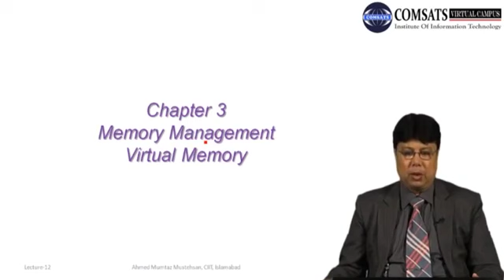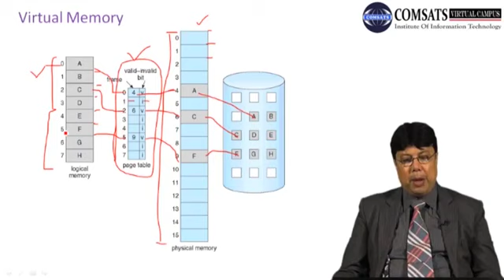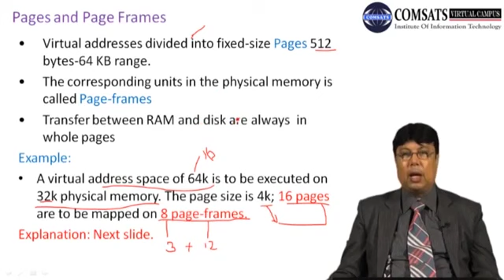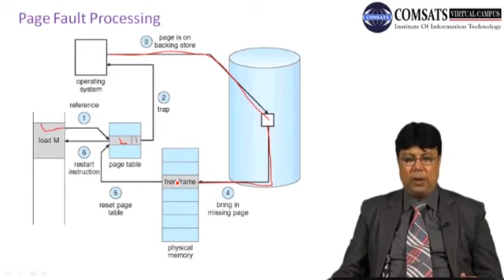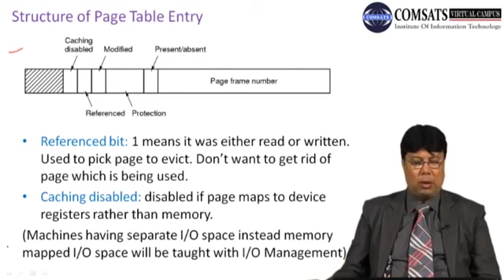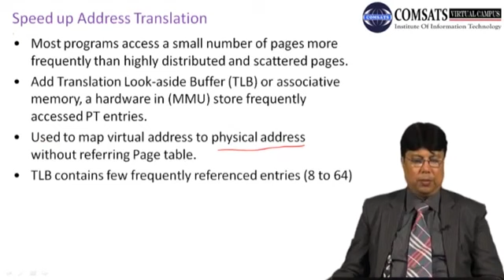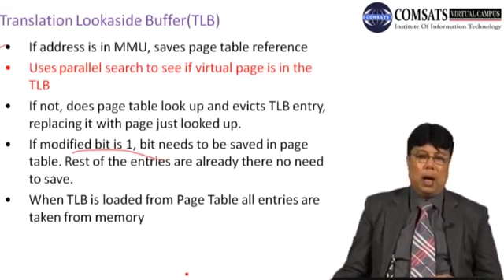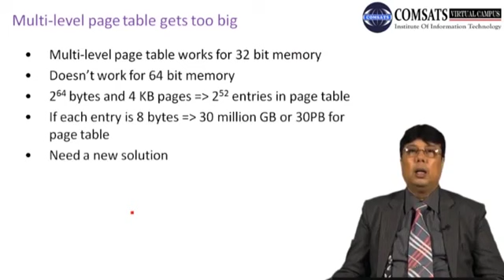Operating system Lecture in Hindi Urdu LECTURE 13